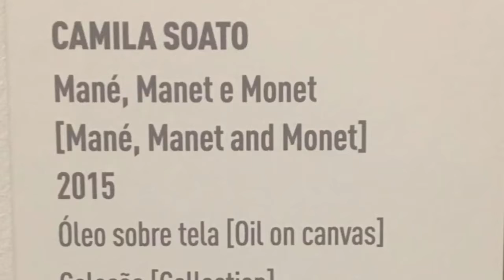Mané, Manet e Monet